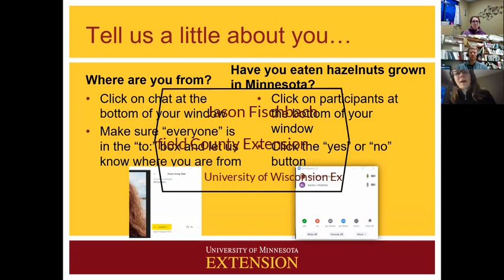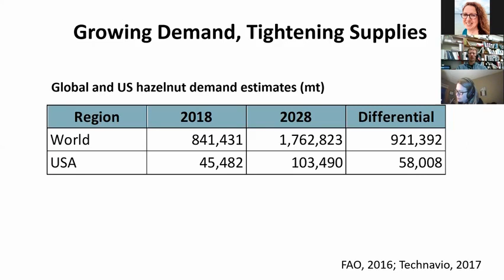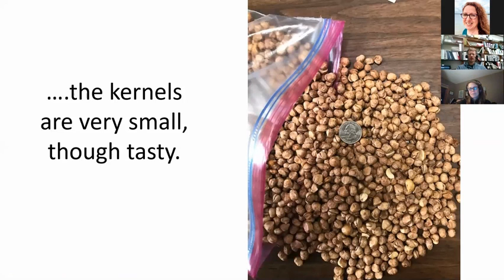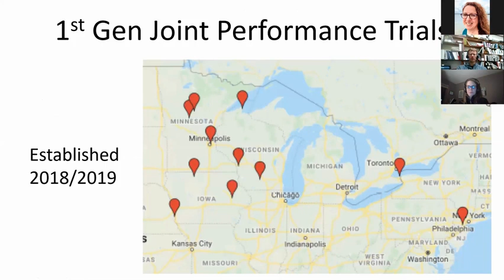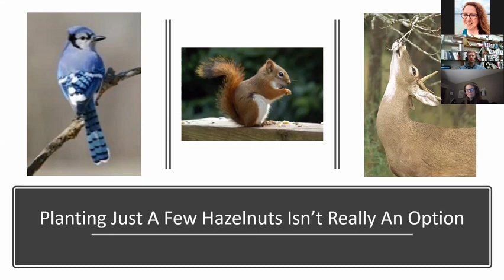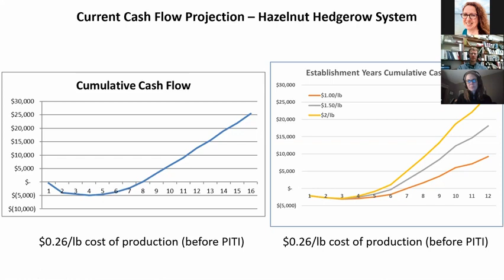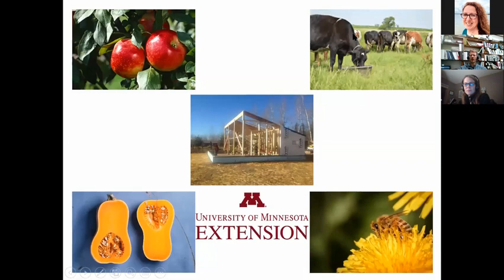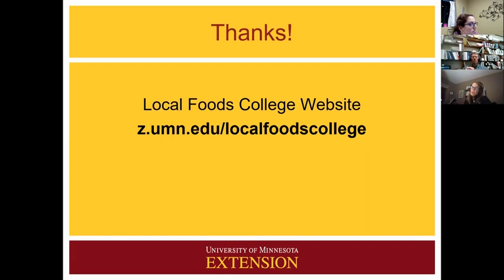Local Foods College Upper Midwest Hazelnuts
Jason Fischbach of Bayfield Wisconsin Extension presents Upper Midwest Hazelnuts.  Hazelnuts are a perennial woody crop that are native to the Upper Midwest.  Significant progress has been made in recent years toward developing a viable hazelnut industry in the Upper Midwest, particularly with development of improved genetics and increased processing capacity. Jason Fischbach has served as Co-Leader of the Upper Midwest Hazelnut Development Initiative since 2007 and will share the latest breeding, production, harvest, processing and marketing efforts around this exciting (and delicious!) new crop.